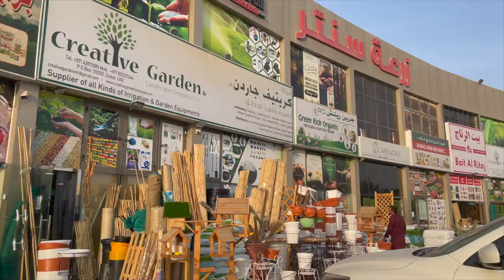Ek Mahine main balcony ka Halat😔😕 phir se neya plant lena pada. Again plant Shoppiong in DUBAI.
phir se plant lena pada.New Plant Collection